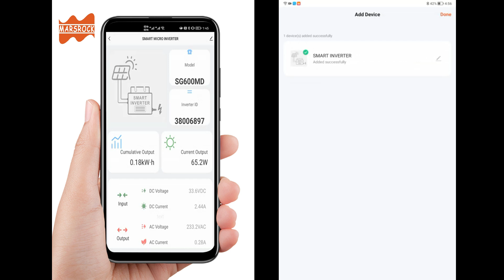QR 1600W Microinverter with WiFi 4 MPPT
Mars Rock are a conglomerate company. After years of development, we have established multiple factories and sales companies related to solar photovoltaic products in various cities in China through self construction, investment, and acquisition.We have our own invention patent certificate and appearance patent certificate for many products.The main products developed and produced include: battery cells, solar panels,solar cooker, inverters, controllers, lithium batteries, portable power station, photovoltaic glass, building glass, solar water pumps,wind controller,hybrid controller,wind turbines, etc.In this video, we will show you the QR series 1600W micro inverter products：

Customers can view more detailed information on the official website of Mars Rock or consult in the Mars Rock Alibaba flagship store